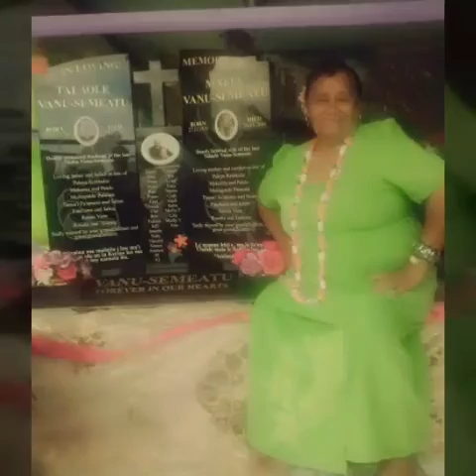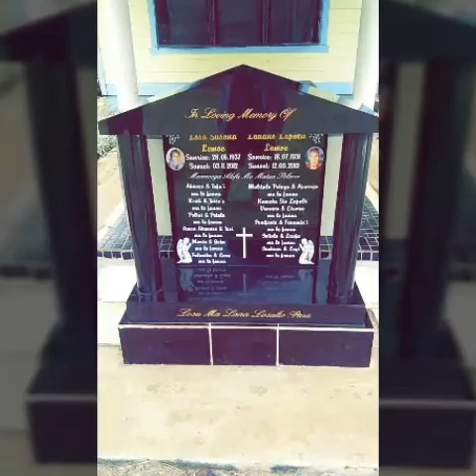South Auckland to Leauva'a Uta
Familty tingz